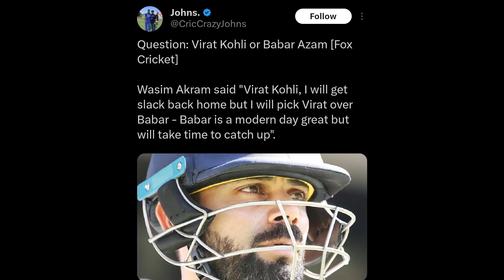Wasim Akram Picks Virat Kohli OVER Babar Azam! | Virat Kohli Babar Azam Asia Cup 2023 India Vs Pak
Wasim Akram Picks Virat Kohli OVER Babar Azam! Virat Kohli Babar Azam Asia Cup 2023 India Vs Pakistan.